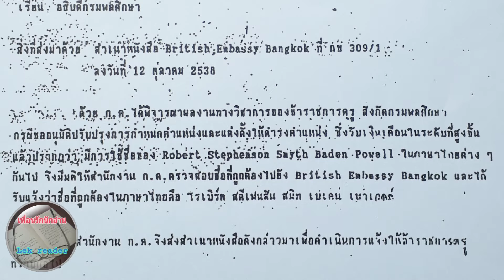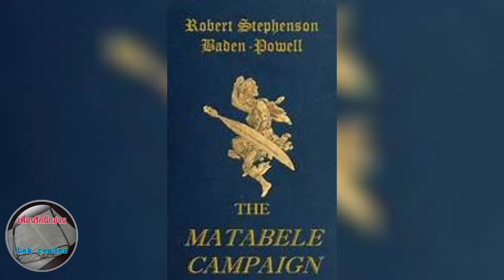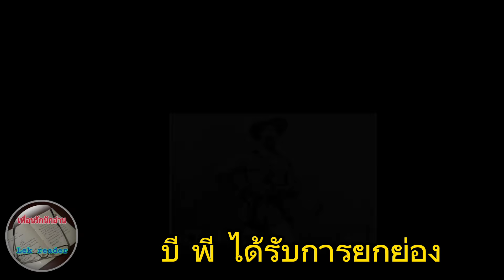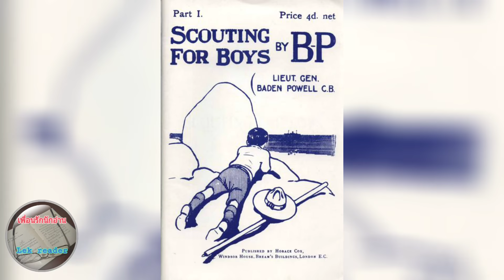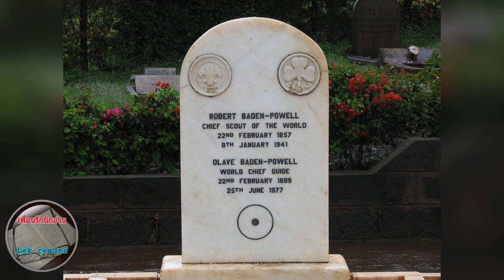ชีวประวัติ ลอร์ด เบเดน เพาเวลล์ และการก่อตั้งกิจการลูกเสือโลก...Baden Powell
ลอร์ด เบเดน เพาเวลล์ ผู้ก่อตั้งกิจการลูกเสือโลก ได้สร้างคุณูปการแก่การฝึกอบรมเด็กและเยาวชนทั่วโลก ให้เป็นคนดี มีคุณภาพ ประวัติชีวิตของท่านจึงเป็นสิ่งที่น่าศึกษาอย่างมาก ไม่เพียงแต่ผู้ที่เป็นลูกเสือเท่านั้น แต่จะเป็นประโยชน์แก่ผู้สนใจใฝ่รู้ทุกท่าน
   หวังว่าชีวประวัติโดยย่อของ บี พี คงจะเป็นประโยชน์ทางการศึกษาแก่ท่านที่ได้ชมตามสมควร